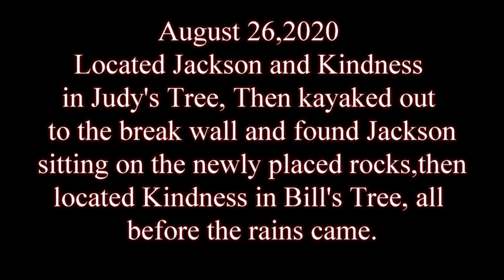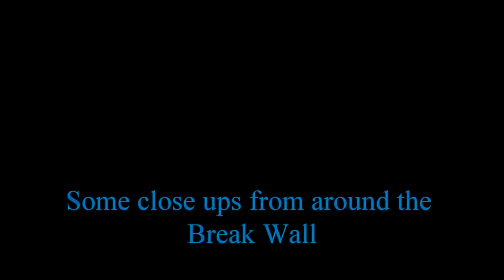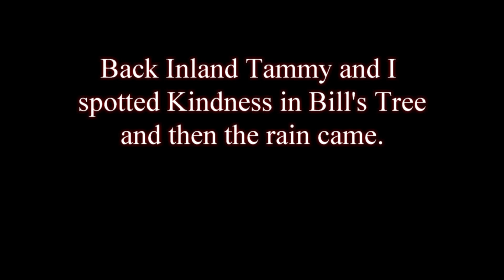Jackson and Kindness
August 26,2020 Jackson and Kindness located  today and all is well with them.